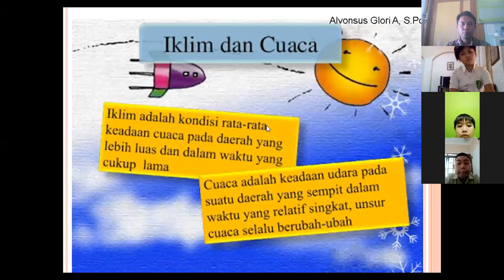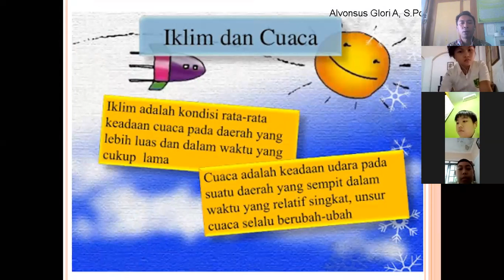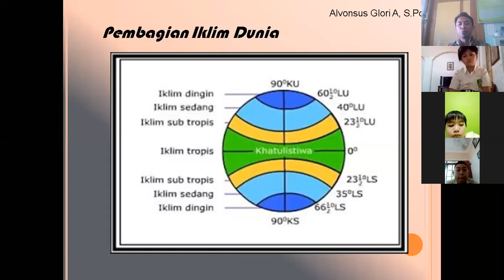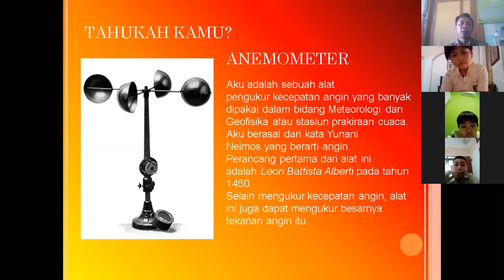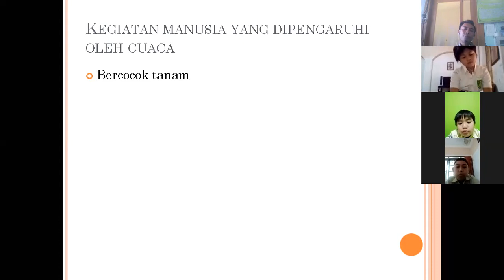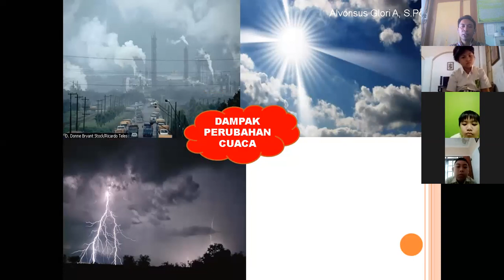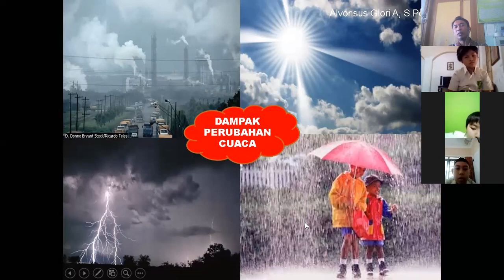iklim dan cuaca kelas 5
TEMA 1 SUB TEMA 2 IKLIM CUACA